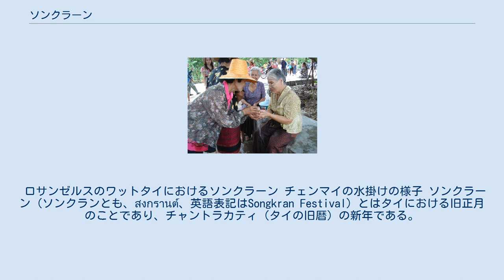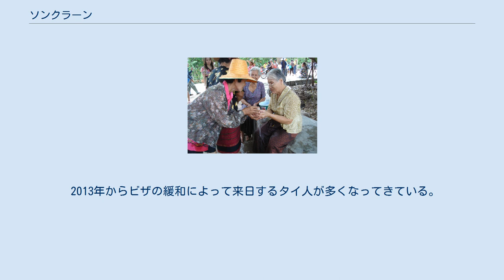ソンクラーン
2007年ウッタラディット県ムアンウッタラディット郡のクンタパオ村におけるソンクラーンの水掛の儀式。
非常に伝統的なスタイルの祝い方で、年少者が年長者の手に少量の水をかけ敬意を表している。
 ロサンゼルスのワットタイにおけるソンクラーン チェンマイの水掛けの様子 ソンクラーン (ソンクランとも、สงกรานต์、英語表記はSongkran Festival) とはタイにおける旧正月のことであり、チャントラカティ（タイの旧暦）の新年である。
現在、政府によって4月13日から15日（仏暦・西暦）に固定されており、祝日になっている。
 また、ソンクラーンの前後約10日間はテーサカーン・ソンクラーン（ソンクラーン期間）と呼ばれ、休日ではないが祭典が行われることがある。
 もともとは、純粋に新年のお祝いであり、家族が一堂に集って共同で仏像のお清めを行ったり、年輩の家族のお清めを行う期間であったが、後に単なる水の掛け合いに発展したため、現在では新年と言うよりも祭りという色彩が強い。
このため日本では（タイの）水掛け祭りという言い方もする事がある。
 なお、同じ趣旨の祭日がミャンマー スリランカ カンボジア やラオスにも存在する。
ミャンマーの旧正月に関してはシンジャンを参考のこと。
 ソンクラーンの語源であるサンスクリット語の'saṃkrānti' は「移動・経路」を意味する言葉であり、天文学的には太陽が白羊宮（おひつじ座）に入ることを意味する。
この太陽の公転のみで決まる太陽年は、黄道の１周で決まる回帰年より毎年20分ほど短く、およそ７０年で１日ずつグレゴリオ暦との間でズレが生じる。
 伝統的にソンクラーンは正月の意味合いが強かったが、1888年以降はこの暦が廃止され、4月1日（西暦）を新年と定めることになったため正月の意味が薄れた。
1940年にはグレゴリオ暦を導入し、仏暦を修正したことにより、1月1日（西暦）が元旦とされた。
一方で、ソンクラーンに行われていたお清めの習慣は現在まで存続し、もう一つの正月として機能している。
なお週末とソンクラーンが重なった場合は翌週に振り替え休日が来ることになっている。
 なお、仏像のお清めなど宗教的なことも行われるが、仏教の祭日ではない。
 もともと、正月であったため、帰郷の時期と言う意味合いが強い。
また、連休であることや都会に出ていた家族が戻ってくることなどから一家総出での旅行も少なからず行われる。
このため、国内の交通や観光地の宿泊施設は飽和状態になる。
一方、商店やオフィスも閉じるため、通常日に賑わっているところは閑散とする。
 基本的には、仏像や仏塔に水をかけてお清めをしたり、家族の年長者の手に水をかけお清めをし、相手に敬意を示す。
また、家の大掃除も行われることがある。
 近年では、ソンクラーンが一年でもっとも暑い時期に行われることなどから、特に若年層を中心に、単なる水掛け祭りに変質している。
この「祭り」においては見ず知らずの相手にさえ水を掛け合う。
この場合、水を掛けるところは手のみに限定されず、水をかける行為自体「敬意を払う」ため無礼講状態となる（ただし、僧侶には水をかけない）。
水の掛け合いには水鉄砲を用いる。
他にも、家の前に水の入ったドラム缶を置くあるいは家の前までホースを延長させ、道行く人に水をかけたり、ピックアップトラックの積み荷部分に水の入ったドラム缶を載せ、町中の人に水をかけまわっている例もある。
また、水を積んだ対向車同士での派手な掛けあいもよく見られる。
さらに、冷却効果を高めるために、メンソール配合のベビーパウダーを溶かした水を掛けることもある。
この水掛けは全国で行われているが、北部のチェンマイにおける水掛けがもっとも派手なものとして知られる。
 一方、この様な無礼講の祭りによる問題も多数発生している。
ソンクラーンの期間中には人々がお祭り気分に包まれるため、酒気帯び運転が多くなると言われている。
また、走行中の車・バイクに水をかけることも多く、水を被ってバランスを失った酔っぱらいドライバーが事故を起こすこともある。
 この問題は政府も大きな関心を示しており、毎年、ソンクラーン期間中（特に4月11-17日）は飲酒運転を警戒して臨時の検問所の設置を行ったり、ドライバーにはスリップのリスクを回避するため、速度をゆるめて運転することを呼びかけている。
一方で水掛けを行う人には節度をもって参加するようにも呼びかけているが、あまり効果が上がっていない。
 日本では代々...